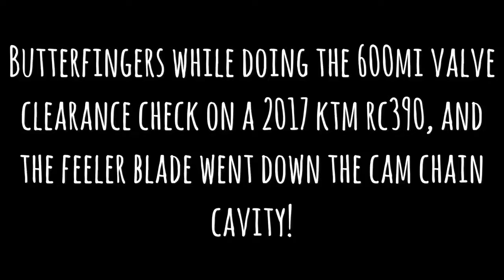When checking valves goes wrong.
We dropped a feeler blade down the cam chain cavity while doing a valve clearance check on a 2017 ktm rc390.
So we went magnet fishing and found zilch.
Since we didn’t want to disrupt it and make it fall further, we busted out the snap on bk8200 camera.
The side view camera spotted the feeler blade, I reached in with the magnet to fish and heard it slam onto the magnet.